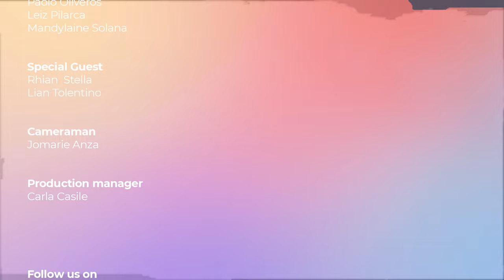All About Our First Part 1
Burst in laughter in watching our third episode. It is sooo good that there’s 2 parts. In this episode Rhian and Lean shared their life firsts and how the journey led them to who they are as queer individuals. lgbtq🌈